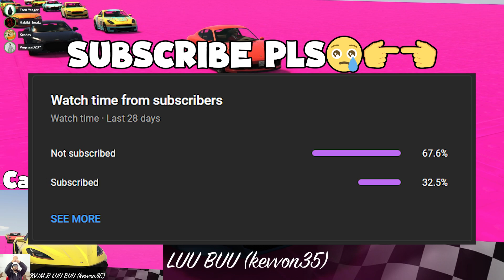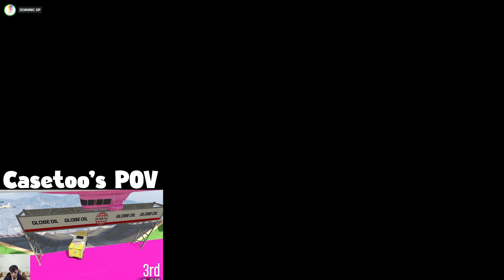Jo Ukhaado Ge 2 Ukhadna🤣 | Megaramp With @thecasetoopapa | BTS w/ @alphatnt @VASULOP​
📌 DISPLAY - Full HD IPS Anti-Glare 144Hz

★PARTNERS CHANNEL LINKS ★